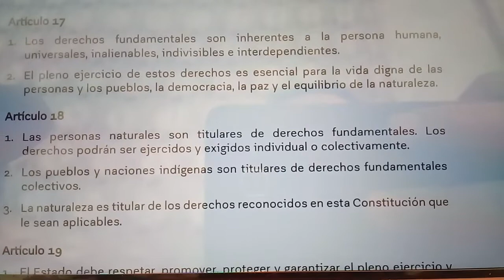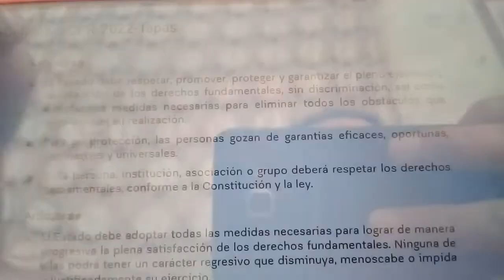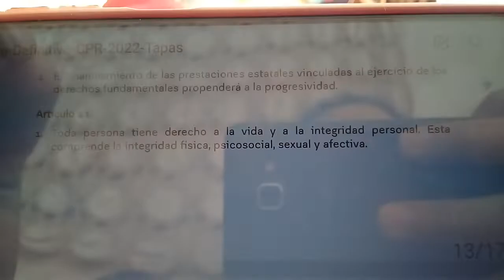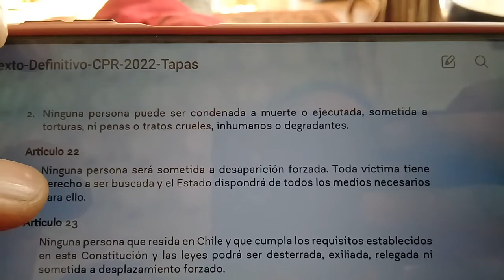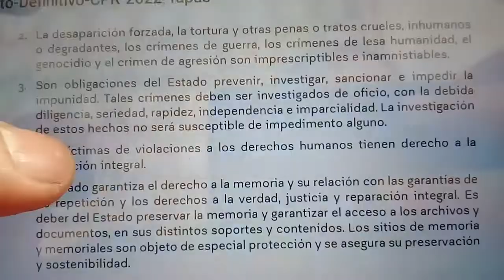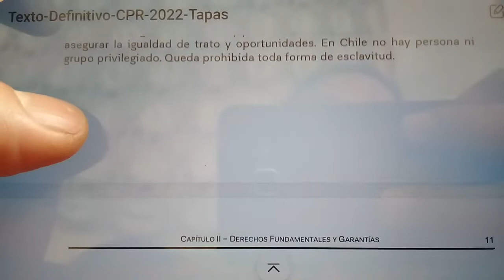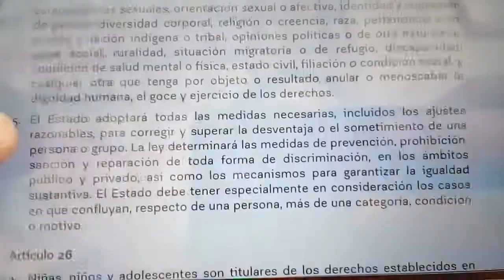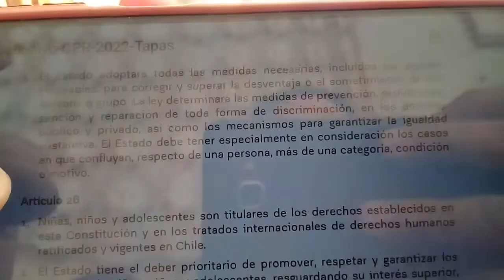Propuesta de "Constitución Política de la República de Chile", arts. 17 - 25.